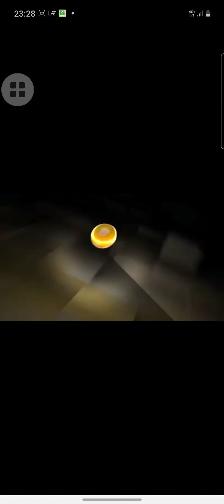Murjiah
Syaikh Ali Hasan, kutipan dr suara iman sby